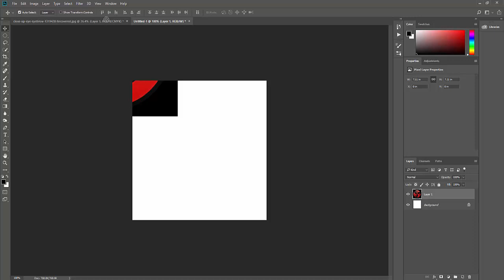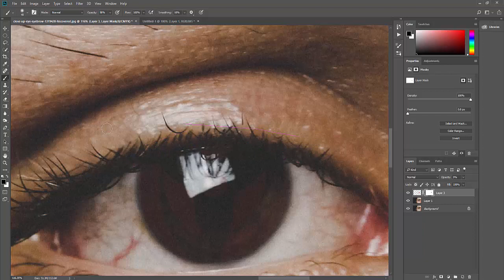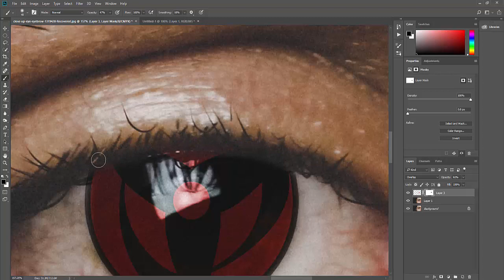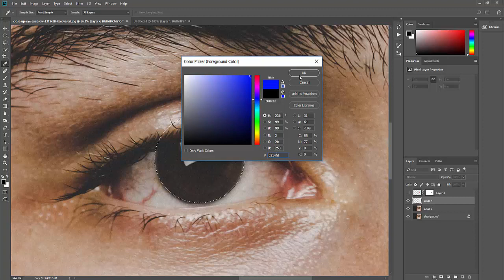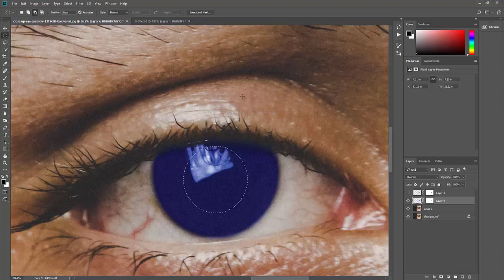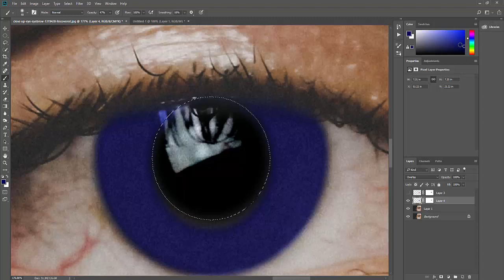Create Amazing Details or design in the Eyes with Photoshop!